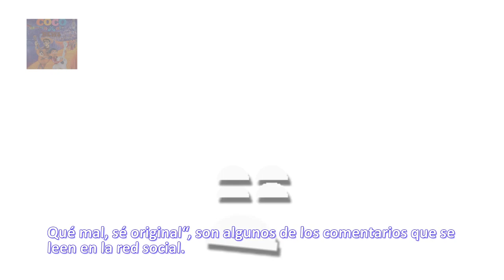Critican a Belinda por copiar el look de Katy Perry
Last Friday Night (T.G.I.F.)

3
La cantante Belinda fue criticada en redes sociales tras publicar una fotografía donde usa traje escolar, gafas de pasta y braquets, un estilo que han comparado inmediatamente con el que usa Katy Perry en el sencillo de “Last Friday Night.”

Críticas a Belinda

La imagen que cuenta con más de 128 mil Me Gusta y más de 900 comentarios y la mayoría de ellos recuerdan que ese es el estilo de Katy Perry y le sugieren que debería ser original.

“¿Belinda Perry?”, “¿Qué clase de Last Friday Night (TGIF) es este?”, “No está padre, deberías ser original. Es una copia @katyperry Last Friday Night.

Qué mal, sé original“, son algunos de los comentarios que se leen en la red social.

Éxito de Katy Perry

Katy Perry lanzó “Last Friday Night (T.G.I.F.)” y forma parte de su disco “Teenage Dream.” Fue el quinto sencillo del material y encabeza la lista de Billboard Hot 100 y Canadian Hot 100.
, ESPECTÁCULOS, FARÁNDULA, Belinda